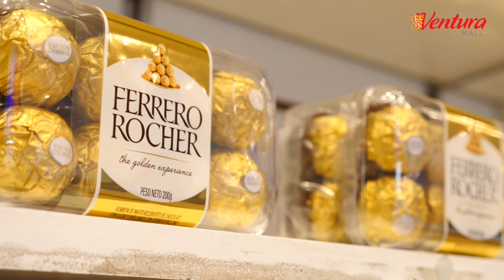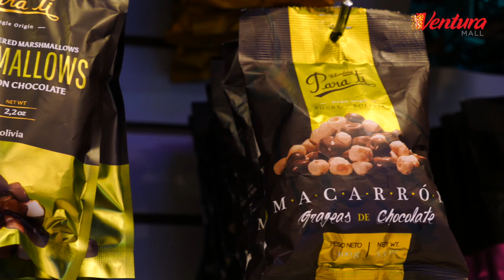Stone Films - Luxury Shop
Cliente: Luxury Shop
Evento: Ventura Virtual Show / Ventura Mall
Producción: Stone Films